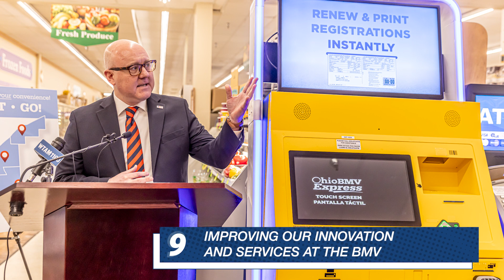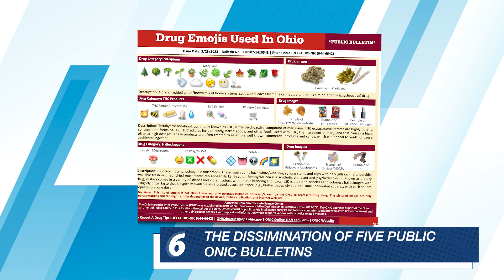2023 DPS Accomplishments Video